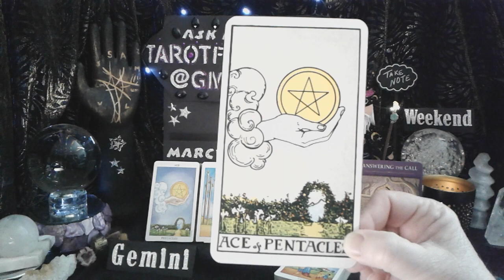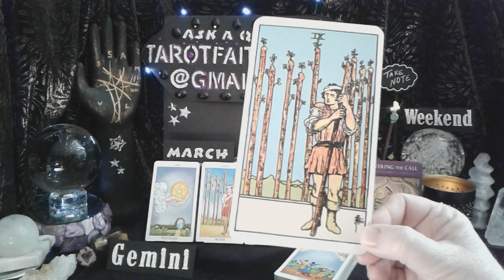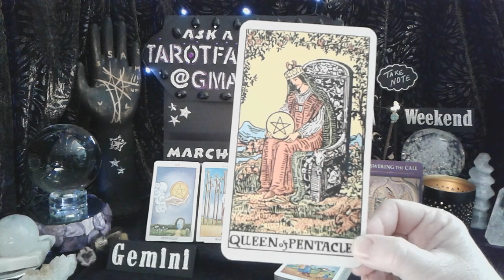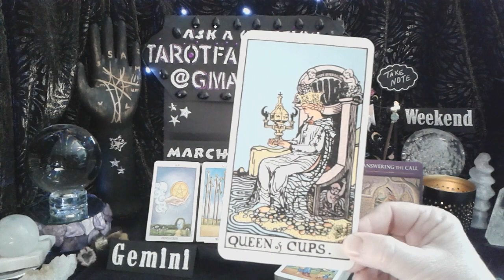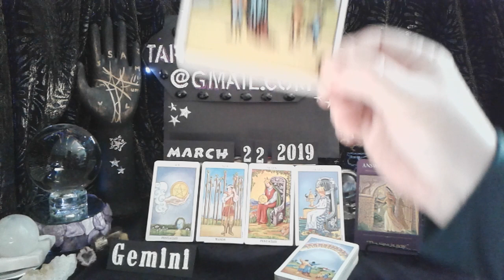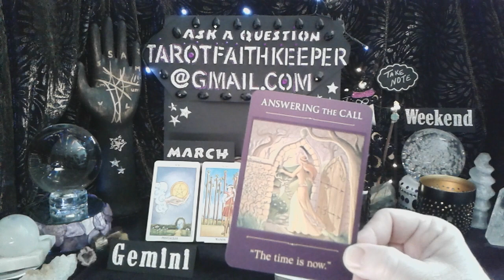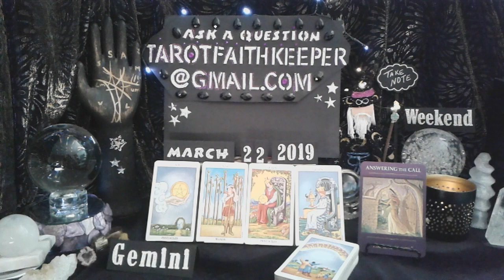GEMINI March2019 RECOGNIZE YOUR CALLING MOVING FORWARD WITH PURPOSE AND DIRECTION Tarot Reading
GeminiTarot GeminiMarch2019 GeminiMarchWeekend TarotFaithKeeper is performing a psychic tarot card predictive reading for March 2019. This is a condensed general predictive reading. Please take with you what resonates with you, if it doesn't resonate, it is ment for another. Learn the meaning to the cards, Rider-Waite deck.

Or

Bless you

Lucky

Drift Walker

and

Faith Keeper

Dial 211 when you are in need of lifesaving help when you have no where else